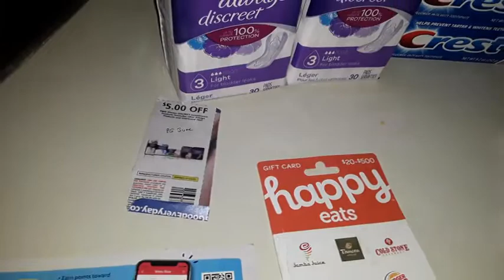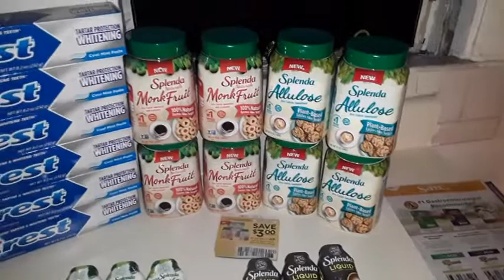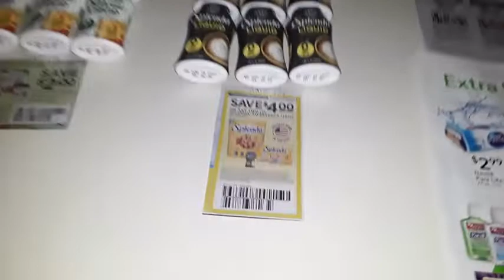6/24 to 6/30 PUBLIX HAUL HEIST $156.79 PAID (+$25.13) overage!! **140% SAVINGS!!**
joRETAIL PRICE = $156.79
Crest toothpaste 8.2oz$2.87×6tax=$18.68
Always discret pads (30ct only) $5.49×2tax= $11.91
Splenda monk fruit $9.79×4 = $39.16
Splenda Allulose $9.79×4 = $39.16
Splenda stevia liquid $3.99×6= $23.94
Splenda liquid $3.99 x6 = $23.95

PAID to SHOP! (+$25.13 ) overage!
breakdown
buy

(6) Crest toothpaste (8.2oz.) (Bogo) =$2.87x3tax =$9.34
*use
(1) $5 off 3 crest (publix dc) = (-$5)
(1) $3 off 2 crest (publix dc) = (-$3)
(1) $1 off 1 crest (publix dc) = (-$1)
== total (+$1.64) overage

(2) Always discret pads 30ct $5.49×2tax= $11.91
*use
(2) $1 ibotta rebate = (-$2)
(2) stocking spree $10 gcways $50 (-$2.50)
**(with crest toothpaste you reach $15)**
== total (+$2.59) overage

(4)Splenda monk fruit (bogo) $9.79×2= $19.58
*use
(4) $2 off ibotta rebates = (-$8)
== total ($0.42) overage

(4)Splenda Allulose (bogo) $9.79×2= $19.58
*use
== total ($0.42) overage

(6) Splenda stevia liquid (bogo) $3.99×3= $11.97
*use
(5) $2 off ibotta rebates = (-$10)
== total ($10.03) overage

(6) Splenda liquid (bogo) $3.99×3= $11.97
*use
== total ($0.03) overage

(1) Happy gift card $50 = $50
*use $10 off wys $50 in groceries (xtra savings store coupon) = (-$10)
==total (+$10) overage

My GRAND TOTAL =(+$ 25.13) overage!
-- abbreviations --
ss = smart source newspaper insert
sav = save insert
CO51 = Checkout 51
bogo = buy 1, get 1 free
wys = when you spend